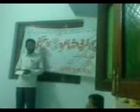Tarhi ghazal by Zameer Ahmad Zameer for BAZMEKAIFI 18vi Neshist